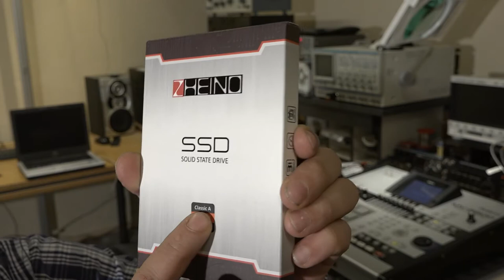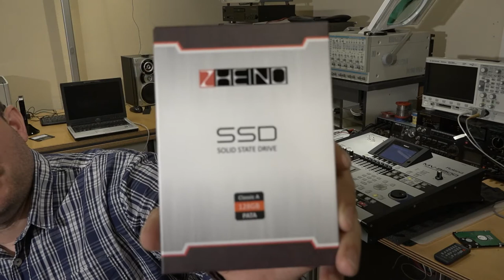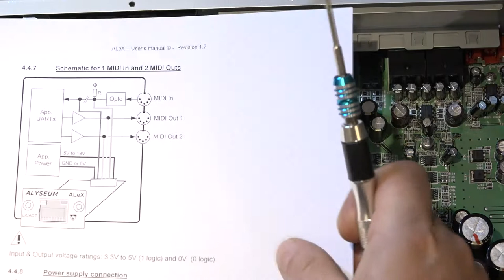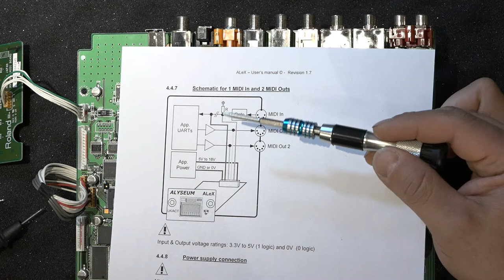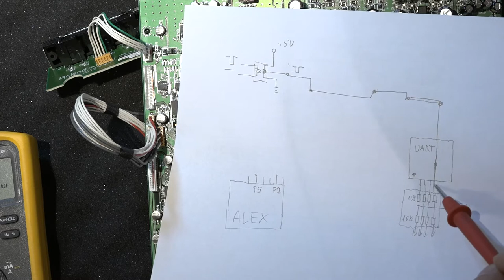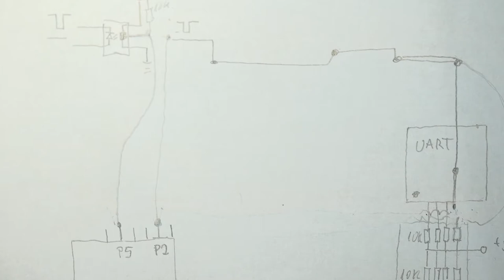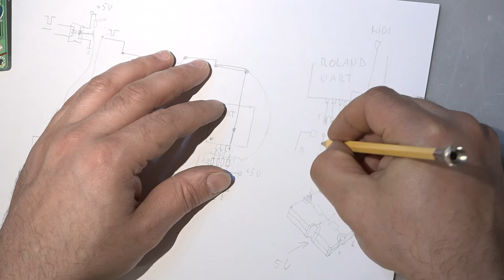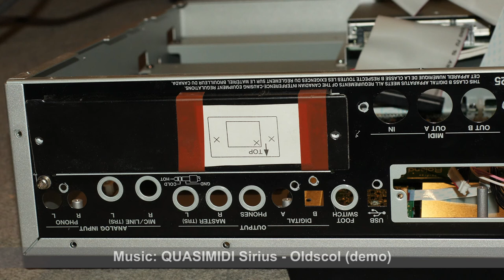Gear Hospital 01 - Alyseum Alex install, Roland MV-8800 meets with copperlan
I did some interesting upgrade with My Roland MV-8800 :)
Here is the tasks:
1. Reduce the cooling fan noise
2. Replace the PATA IDE HDD to SSD
3. Install Alyseum Alex Copperlan interface.
Wow! Its a lot of work eh? I did...
32 channel of MIDI on ethernet interface! Wow!

Just a small update. You do not need to connect the yellow and the orange cables after the filter. So the best connection point is on Roland midi breakout panel before R85 and R83. And for the MV-8800 You need a 4.7 KOhm resistor as dummy load for the midi outputs. Just a simple DIN connector with 4.7 Kohm resistor between a 4. and 5. DIN pin (din pin numbering are not by place!
Now I can use My Roland MV without computer, when  I just play with ideas with My gears!

The whole video is long, there is a lot of tips, tricks, knowledge's, how-to, speak, ideas, tools, technics etc...

Off course I already cut to "just" 1.5 hour long :)
Originaly around 4 hour...
So there is a lot of good things inside!
And I just realized now, something white dirt on My face under all the record hahahaha :)
Music tracks are from Quasimidi Sirius